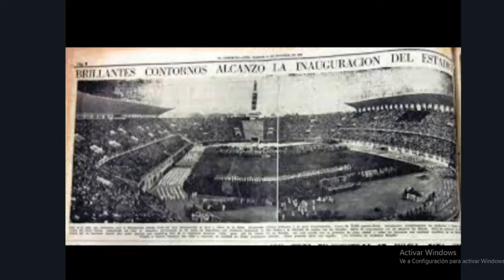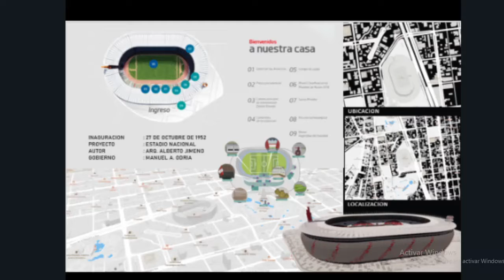EVOLUCION DEL ESTADIO NACIONAL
Estadio nacional Lima , contexto linea del tiempo ( evolución)